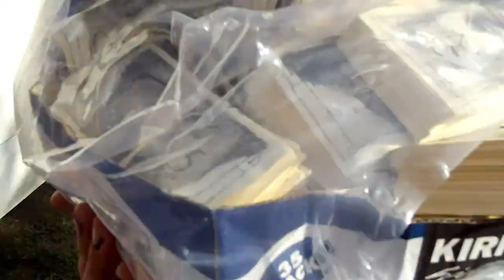Heritage Arts Company - The Guilt Facade - Making Of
The Standon Calling Art Team, led by Jon Panniers, built an entire street in the middle of the festival site in just one month; the Heritage Arts Company arrived in the final week - here's a little peek at just a fraction of the work that went into creating the set for "The Guilt Façade".

THE GUILT FAÇADE:

Crooked 'billionaire' Lord Dick Bingham is opening a new branch of The Bingham Trust, right in the middle of the Standon Calling festival. Setting up his bank in a custom-built street populated by a power-crazed art dealer, a sinister copper, an unflinchingly honest Private eye and a tailor whose shop boasts more than fine clothing, Bingham hopes to bring the good people of Standon Calling the deal of a lifetime. Or at least, that's what his newspaper  says.

Created by the Heritage Arts Company for Standon Calling 2010, The Guilt Façade was an interactive mystery game involving intimate one-on-ones in five completely different performance spaces, carnivalesque outdoor escapades - such as the kidnapping of Lord Bingham, robberies of the Good Alibhai Gallery and the Bingham Trust itself, and an underworld party - and a lot of easy money traded for not-so-easy information.

From Friday night until Sunday evening, festivalgoers could investigate rumours, make allegiances, carry bribes, transport stolen goods, make frenzied paintings, customise their clothes and foil a bank heist - all in the quest for more Bingham Banknotes, and the desire to be the first to find out who kidnapped Lord Dick Bingham.